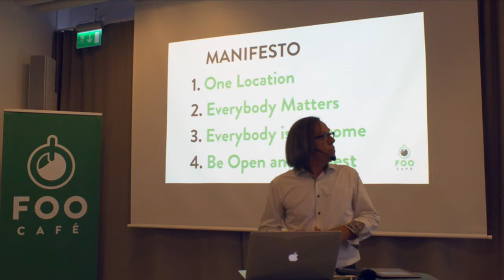Foo Café Manifesto - Michael Tiberg